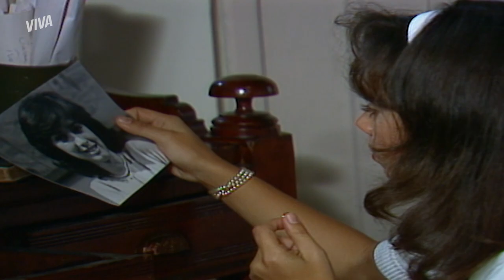LUÍS FERNANDO DESCOBRE QUE ANA IRÁ SE CASAR COM BARRETO! | BAMBOLÊ | MELHOR DO DIA | VIVA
A fila anda, Luís! 💥 O moço descobriu que sua Ana, sua ex-amada, irá se casar com Barreto! A revelação foi feita por ninguém menor que Cristina, a segunda da fila! 👀